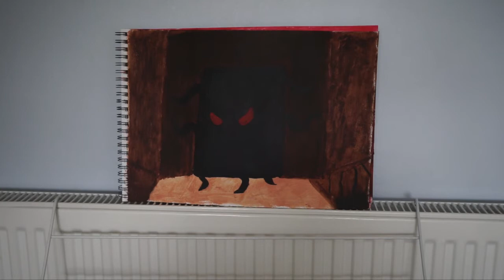This Is What I Painted This Week (Week 5)